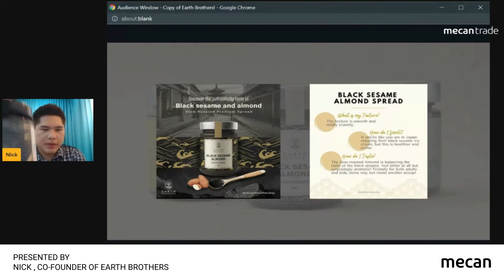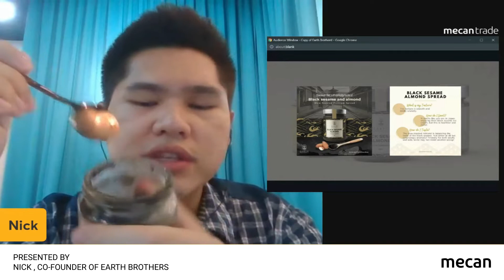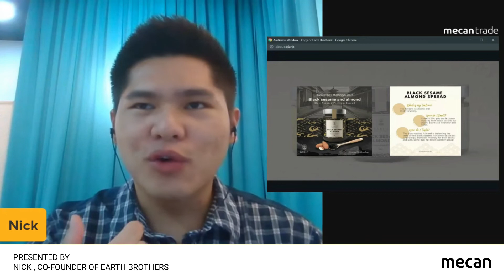Earth Brothers - 黑芝麻杏仁酱 Black Sesame Almond Spread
Our best seller and signature spread of all time! Over 200 attempts to perfect this spread and giving a new sensation to your taste bus. It is concentrated with black sesame with a rich base of almonds! Amazingly, they are born as perfect match.

Ingredients
USA Almond, India Black Sesame, Natural Premium Brown Sugar & Himalayan Pink Salt

People Suitable
Health concious people, Keto-diet, Parents, White & Blue collar, Students, Freelancers, Young Proffesional Adult, Vegeterian, Black Sesame or Almond Lover & etc

1) Can blend it in smoothie
2) As a dip for fresh fruits like apple or banana
3) Spread it on bread, toast, pancakes or crackers
4) Mix it with plain yogurt or ice cream
5) Serve it as salad dressing or toppings
6) Just eat it with a spoon as snacks

Malaysia

Nett Weight
200 G